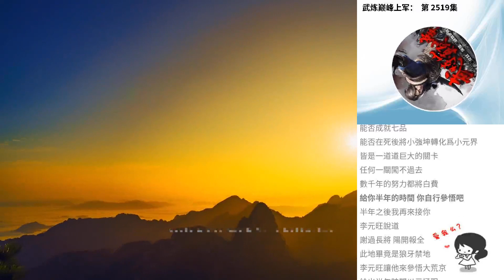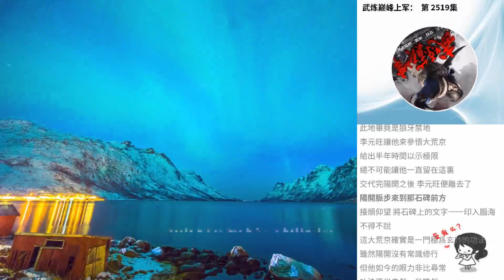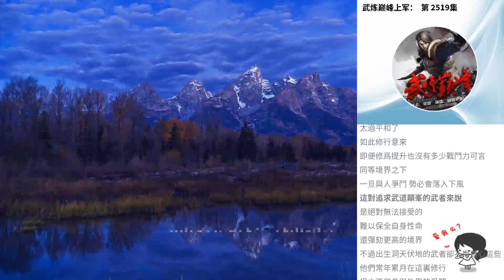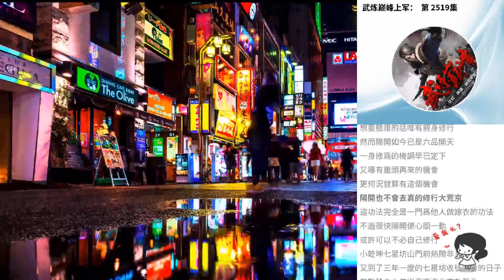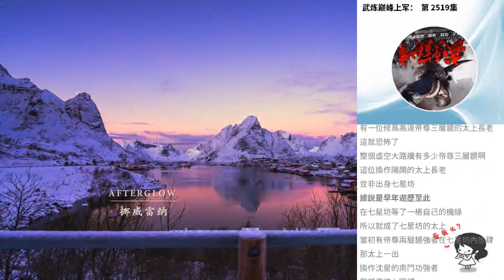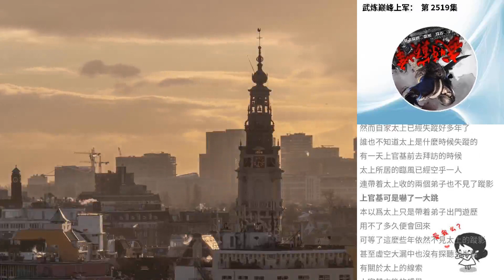武煉巔峰上軍： 第 2519集